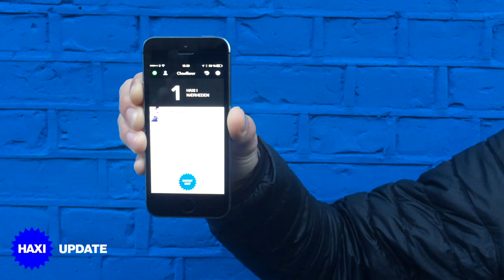Intro to HaxiFlip™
HaxiFlip™ makes it easy for ridesharing users, both passengers and drivers, to communicate offline on the street with the Haxi app. Check it out.